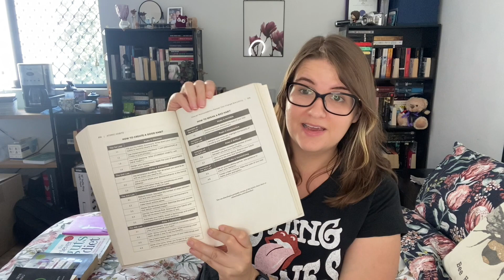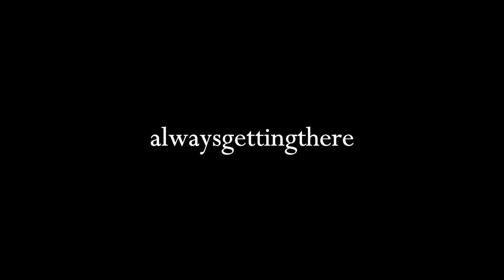january reading wrap up... and what next??